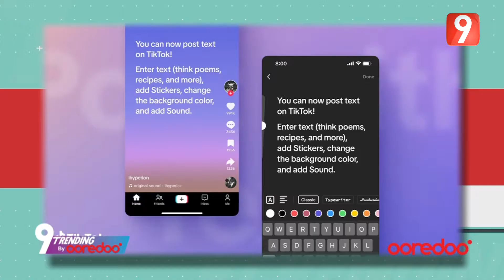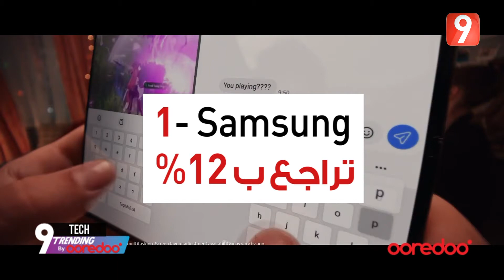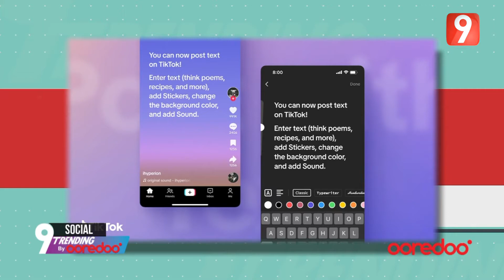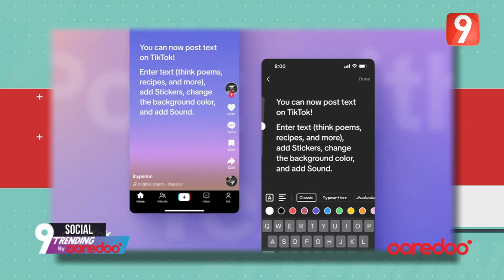9Trending by Ooredoo EP67 P01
لمشاهدة ومتابعة جميع حلقات برنامج 9Trending_by_Ooredoo